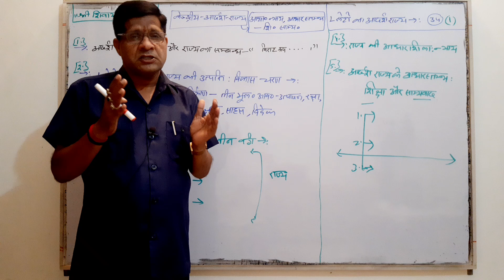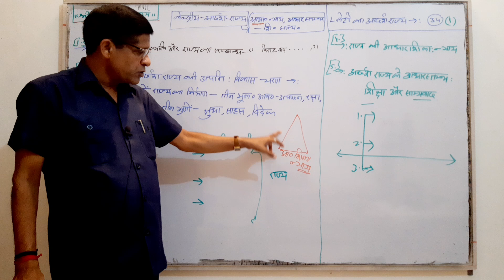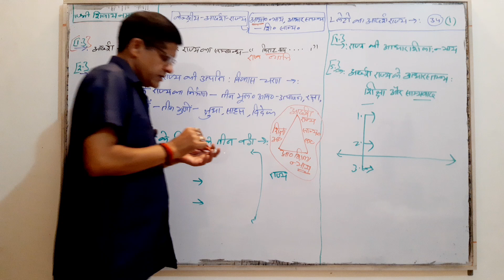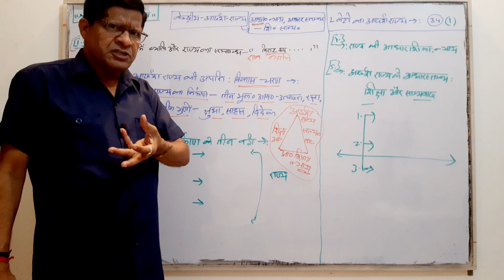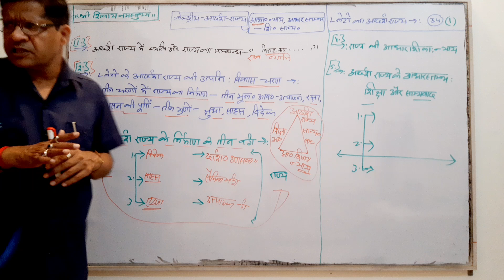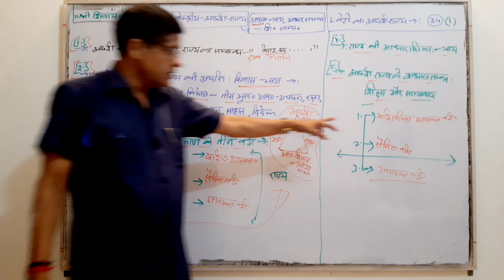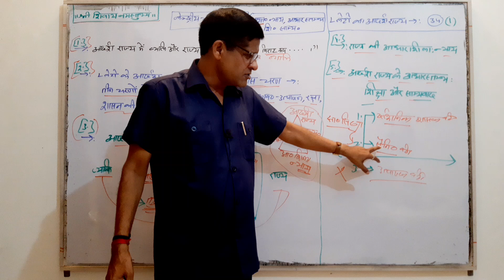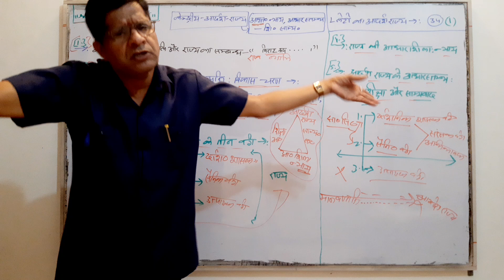पाश्चात्य राजनीतिक चिंतन:प्लेटो का आदर्श राज्य lecture-34 -1 upsc net lecturer